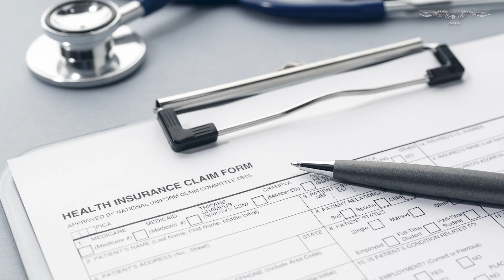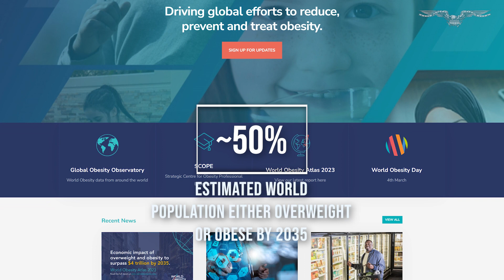Obesity changes brain chemistry: What new research means for healthcare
Obesity may permanently change the way the human brain reacts to food intake, according to new medical data, prompting some physicians and public health experts to call for insurers to cover medications for obesity.

Over 42% of U.S. adults have been diagnosed with obesity, and nearly 31% of adults are medically overweight, according to the National Institutes of Health. Obesity has also been rising consistently in adults, children, and teenagers since 2000.